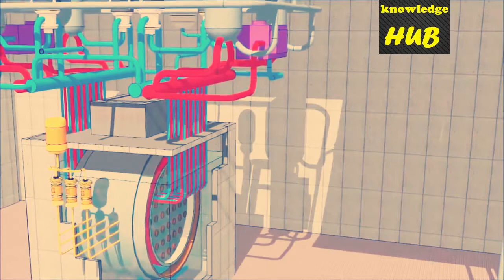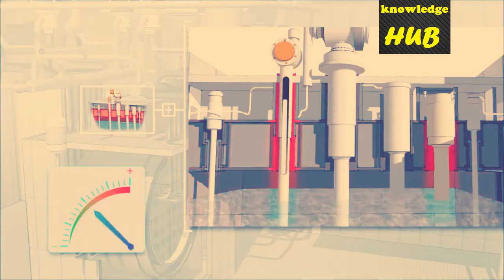NSG क्या है? क्यों INDIA के लिए बहोत IMPORTANT है? WHAT IS NSG ? KNOW EVERYTHING ABOUT NSG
nsg commandos india recruitment
nsg commando india salary
nsg commandos india images
nsg cover india
india's nsg debacle
india's nsg debacle essay
nsg india equipment
india enters nsg
nsg for india
nsg membership for india
nsg waiver for india
nsg entry for india latest news
nsg news for india
nsg benefits for india
nsg importance for india
nsg uses for india
nsg membership for india news
nsg india guns
nsg india gktoday
nsg group india
nsg glass india
india get nsg membership
nsg india hyderabad
nsg india hindi
nsg head india
nsg india ias
nsg india issue
nsg insightsonindia
nsg in indian army
indian nsg images
nsg membership india in hindi
nsg salary in india
nsg protectees in india
nsg india jobs
nsg join india
india nsg latest
indian nsg logo
nsg india pvt ltd
nsg membership india latest news
india nsg membership 2018
india nsg membership 2017
nsg membership india pakistan
nsg membership india china
india nsg membership quora
nsg membership india upsc
nsg india pvt.ltd. - bengaluru karnataka
nsg of india
nsg membership of india
nsg commando of india
nsg issue of india
nsg chief of india 2017
nsg insights on india
nsg phantom commandos of india
india on nsg latest news
nsg india photos
nsg india pics
indian nsg phantom commando
indian nsg photo
nsg commando photos india
india nsg quora
indian nsg qualification
indian nsg ranking in the world
indian nsg recruitment 2018
india russia nsg
nsg indian special force
indian nsg song
nsg nuclear suppliers group india
nsg india supporting countries
nsg india selection
nsg sadasyata india
nsg commando salary india
india nsg support
nsg to india
nsg tenders india
nsg team india
nsg waiver to india
nsg benefits to india
nsg membership to india
nsg opposition to india
nsg india pvt ltd secunderabad telangana
nsg india upsc
india nsg membership update
india us nsg
indian nsg vs pakistan ssg
indian nsg vehicles
all india nsg vacancy
nsg india wiki
nsg india wallpaper
nsg waiver india 2008
nsg website india
indian nsg wallpapers
india nsg membership wiki